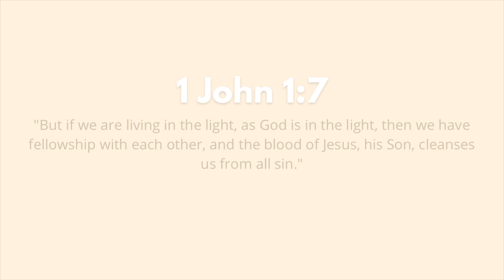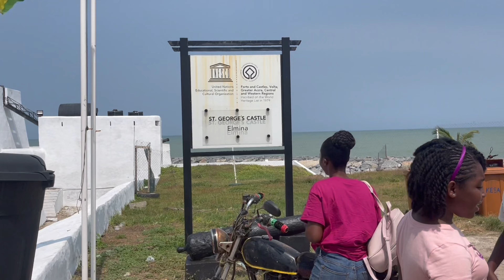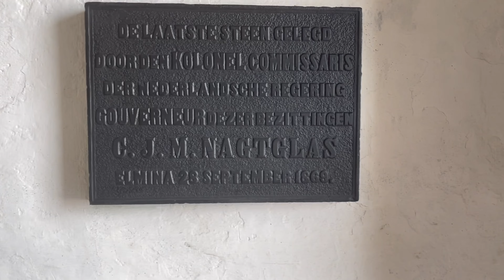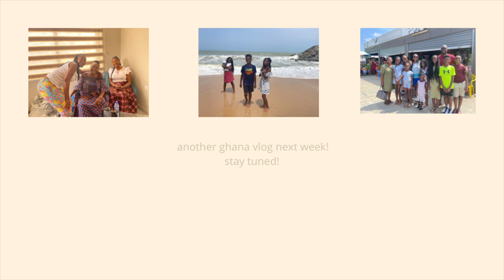Kumasi and Elmina Castle | Ghana Vlog 002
Hey guys! Thank you so much for clicking on and watching this video! After our trip at Aqua Safari, my family and I spent a day in Kumasi visiting our extended family members. It was so fun to see the childhood homes of my parents. Following a short flight back to Accra, we visited Elmina Castle in Cape Coast. It was an extremely educational and emotional day trip that I hope everyone gets to experience!

Thank you all for the love on my Aqua Safari video! Right now, the video is at 704 views! Hallelujah!

(If you can, please watch the video in the highest video quality available!)

"But if we are living in the light, as God is in the light, then we have fellowship with each other, and the blood of Jesus, his Son, cleanses us from all sin."
1 John 1:7